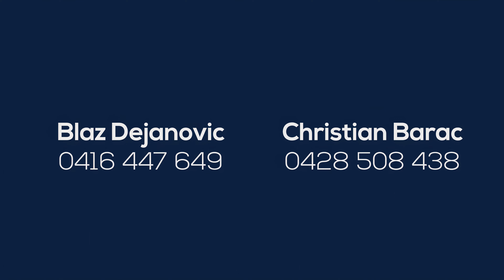18 Keesing Street, Edensor Park | Blaz Dejanovic & Christian Barac